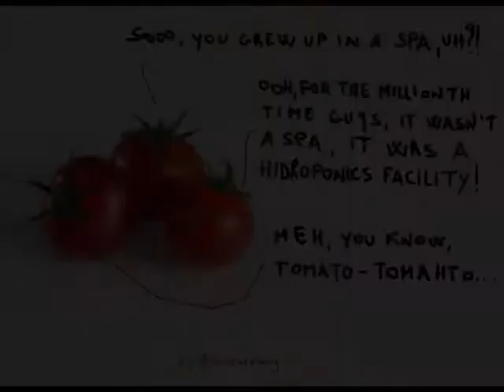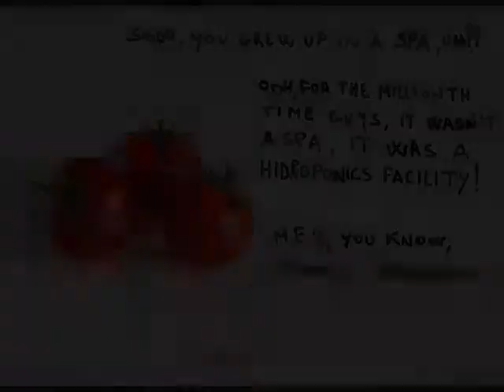Sulla produzione di cibo nelle aree urbane: l'orticoltura urbana! (Pt 1/2)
Bentrovati, caro auscultatore e cara auscultatrice!

In questo episodio ti racconterò una storia sull'orticoltura urbana: la storia di come un gruppo di ricercatori ha dimostrato che una città (in particolare Sheffield, Inghilterra, Regno Unito) potrebbe potenzialmente riempire la pancia di una grossa fetta (haha! ho fatto la battutina...) dei suoi abitanti con verdura e frutta coltivate al suo (della città) interno, cioè in spazi verdi e persino tetti!

E c'è anche una pubblicità falsa e molto divertente che ha come fulcro il pollice verde.

Ciao!

Il testo (in inglese), oltre a tutti i riferimenti e i crediti, lo trovi qui

[Tutte le immagini sono "free" e prese da Unsplash e adattate da @sciencemug; per i dettagli sulla licenza d'uso di Unsplash vai al sito; per le attribuzioni e i link delle singole immagini vai al summenzionato link circa il testo]